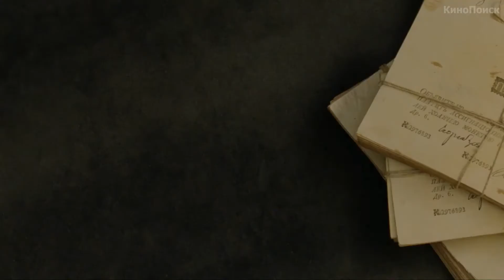промо х/ф "Пираты Эгейского моря"